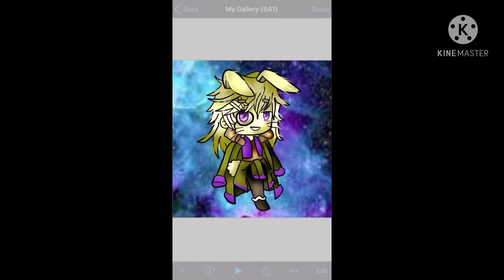Gift for GlitchTrap UwU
I made this because I like there content
Intro sone missing someone by DJ QUADS